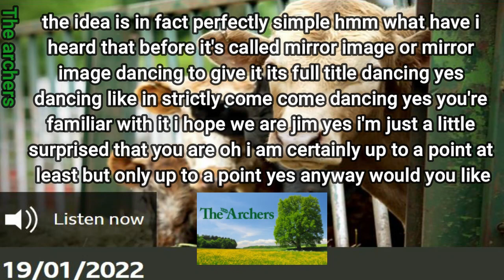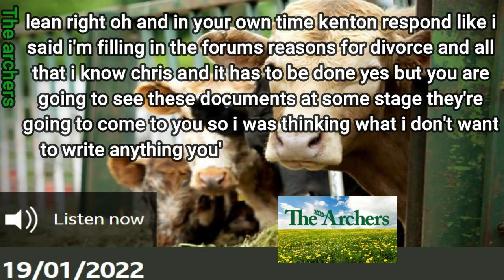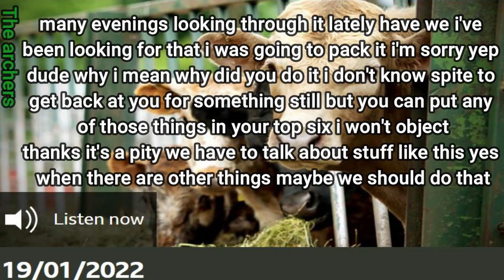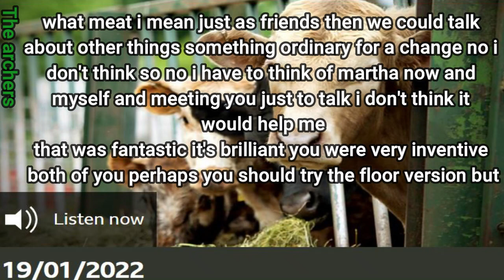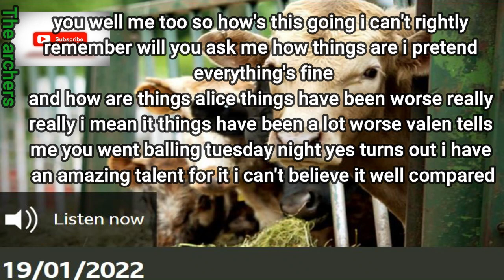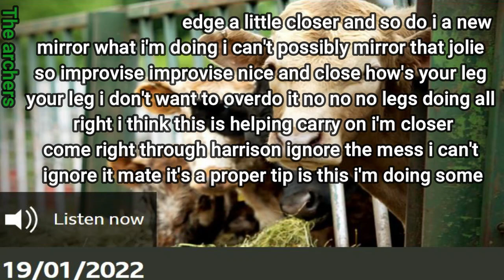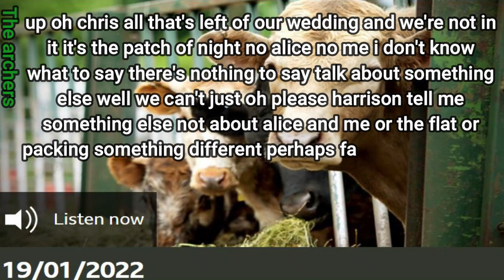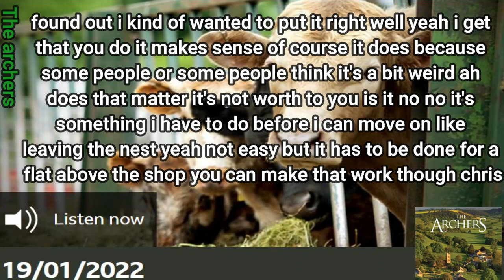Episode of 20 01 2022 The Archers with Subtitles Soap Opera BBC Learn English by listening